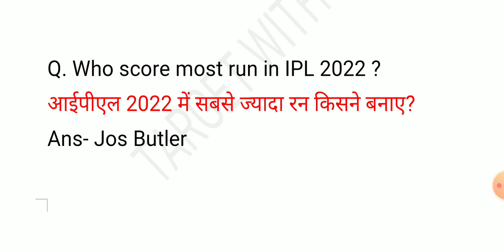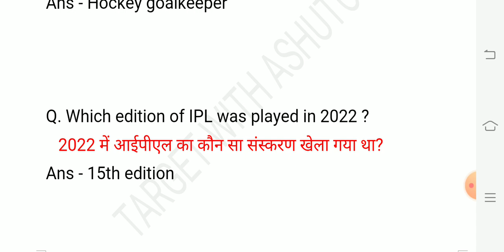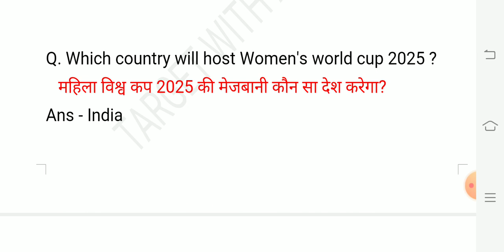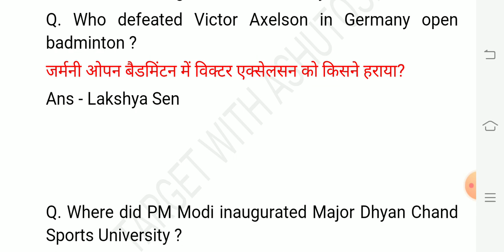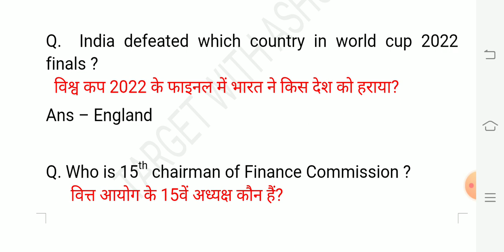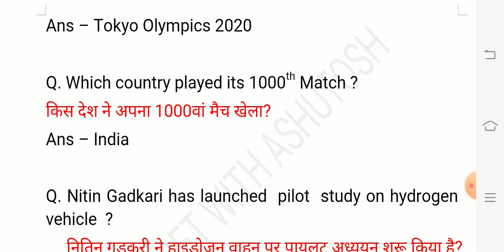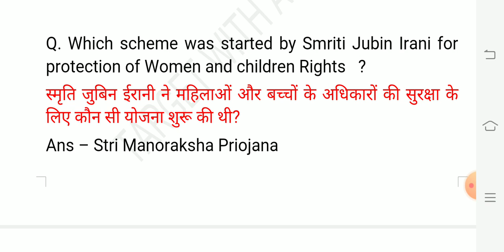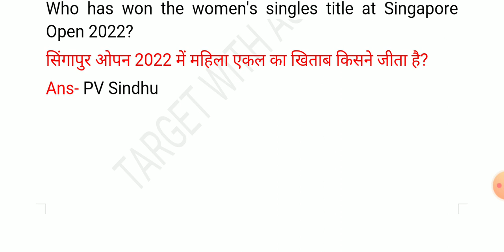17 August - 6th September all Current Affairs 160+ questions / Group D analysis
80% gk & science rambaan  yha se aaya jo jo book liye isko or current affairs ko ache karle jaye

English EBook Package (99rs offer )

Hindi Ebook Package (99rs offer )

group d,
group d analysis,
group d math analysis,
group d exam paper 2022,
group d exam review,
group d reasoning important topics,
group d exam cut off 2022,
group d exam cut off,
rrc group d 3rd phase exam date,
rrc group d cut off,
rrc group d phase 2 exam date,

group d paper analysis, railway analysis
group dd 7sep  shift 1 exam
group d exam analysis 2022
railway group d exam questions
group d
rrc group d group d exam analysis 3sep 2022 first shift
rrc group d exam 7sep 2022 2nd shift questions
railway group d exam question 1st shift 2022
railway group d exam review 1st shift
rrb group d exam review 7 sep 2022 everyday new
rrb group d exam analysis 7sep 2022 all shift
rrb group d 1st shift question 2sep

group d shift 1 analysis,

railway group d exam review,

railway group d exam all shift analysis
railway group d paper analysis
rrb group d 3rd phase exam date
rrb group d exam date 2022
group d 3rd phase
 group d phase 3 exam date
 3rd phase group d exam date
 3rd phase group d date
group d live analysis
group d live analysis today
group d 7 sep shift 1
group 7Sep shift 2
group d 7 sep shift 3
group d 7 Sep all shift
group d exam date 2022
 rrb group d phase 7 exam date
 rrc group d group d 2nd phase exam date
 rrc group d 3rd phase
group d exam analysis
all shift paper analysis
group exam date
 rrc group 3rd phase
 group d third phase exam date
group d attendance
rrb ntpc
3rd phase exam date
today group d exam review
group d 4th phase
group d analysis today
analysis group d today
everyday new
group d science analysis
 rrb group d analysis today
science magnet
analysis today
group d paper analysis today
 group d science analysis today
talent tak
sk jha science
group d sk jha science live
today 7sep  2nd shift
group d 7sep 2nd shift math
7 sep  group d analysis math
7sep  ka group di ka paper
7sep group d analysis
 7th class english grammar bsf math question exampur
current affairs by md classes
 group d exam paper
group d exam review today
group d latest news
 group d math 7sep group d paper
 group d physics numerical questions